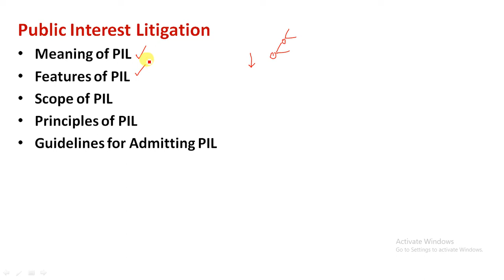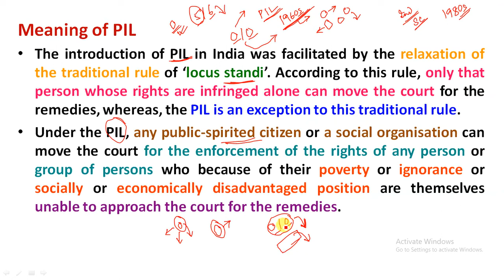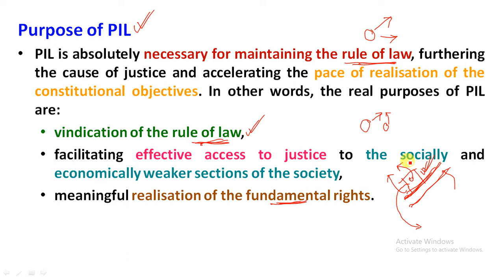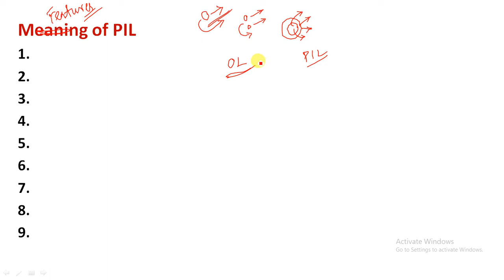L153– Indian Polity in Assamese | Meaning and Features of PIL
1. Indian Polity 6th Edition – M Laxmikanth
2. Objective Indian Polity: General Studies – M Laxmikanth
3. The Constitution of India – DD Basu
4. Magbook Indian Polity & Governance 2019
Study Rise